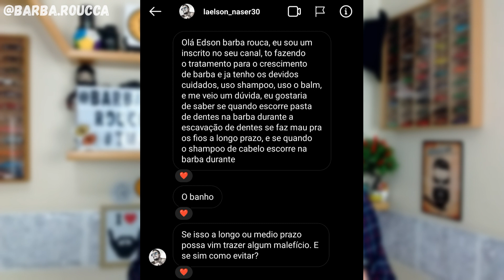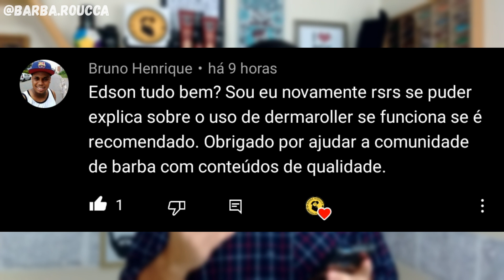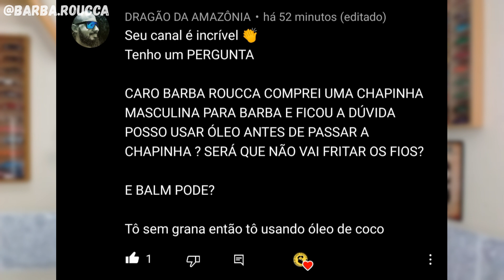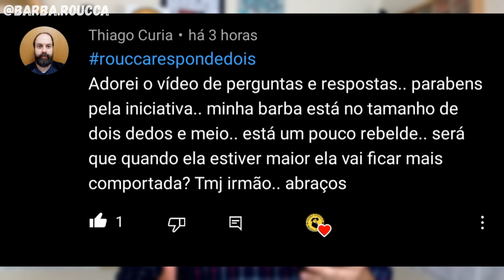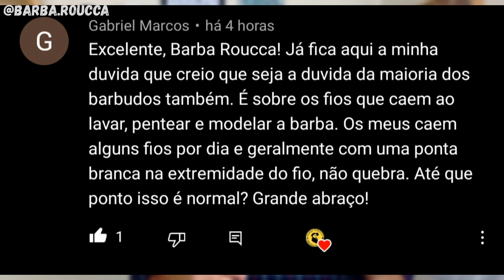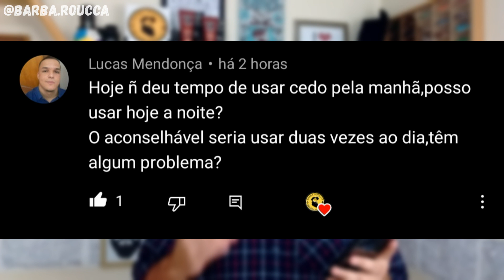ROUCCA RESPONDE: MINOXIDIL I DERMAROLLER I CHAPINHA PARA BARBA #002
FALA LOUCOS POR BARBA !

Galera,  ROUCCA RESPONDE recebeu muitos comentários positivos e por esta razão, ele será um quadro frequente aqui no canal.
Este é o segundo vídeo, de uma serie de vários; assim espero. Eu peguei algumas perguntas de inscritos aqui no YOUTUBE e também no Instagram que recebi e vou compartilhar com vocês as perguntas e aproveitar e responder. Talvez pode ser a sua dúvida.
Bora responder:
1. Pasta de Dente faz mal para barba?
2. Dermaroller funciona?
3. Chapinha para Barba pode usar com óleo de barba?
4. Barba com fios rebeldes, da para domar?
5. Quedas dos fios da Barba é normal?
6. Esqueci de aplicar Minoxidil?

Espero você no próximo vídeo !!!

Forte Abraço. TMJ

Capítulos do Vídeo:

00:00 Início
00:25 Apresentação do canal
00:35 ROUCCA RESPONDE 2
01:55 1. Pasta de Dente faz mal para barba?
04:33 2. Dermaroller funciona?
06:38 3. Chapinha para Barba pode usar com óleo de barba?
08:22 4. Barba com fios rebeldes, da para domar?
10:12 5. Quedas dos fios da Barba é normal?
12:23 6. Esqueci de aplicar Minoxidil?
14:04 Comentários finais
14:15 Deixe seu comentário
14:30 COMPARTILHA
15:10 Passa a Barba no Like

MINOXIDIL II TÔNICO II BLEND - COMO escolher o PRODUTO para CRESCER e CORRIGIR FALHAS na BARBA?

COMO ENGROSSAR A BARBA II COMO EU FIZ PARA DEIXAR A BARBA MAIS GROSSA II 7 DICAS do BARBA ROUCCA

▶ PARCEIROS OFICIAIS DO CANAL BARBA ROUCCA:

▶ Black Beard RP: ▷ Instagram: @black_beardrp

Cupom: BARBAROUCCA

▶ SOBRE O BARBA ROUCCA – Eu EDSON comecei este canal, como uma proposta de ajudar aqueles que desejam ter uma Barba e não sabem por onde começar. Este projeto no YouTube é focado no público masculino, voltado ao universo das barbas e como cuidar bem delas. Desde o princípio o foco deste canal é o homem que deseja ter Barba, ele sendo Adolescente, Jovem, Adulto e mesmo o Homem Maduro, mas o que o canal tem a oferecer poder ser bem utilizado por vários outros públicos também. Então junte-se ao EDSON, aumentando a família e compartilhando nossos conteúdos com amigos e familiares. Bem-vindo ao Canal BARBA ROUCCA, um guia do homem que deseja ter Barba e ser um barbudo de estilo, dicas de barbas, resenha de produtos, unboxing e muito mais sobre o universo vasto da BARBA.